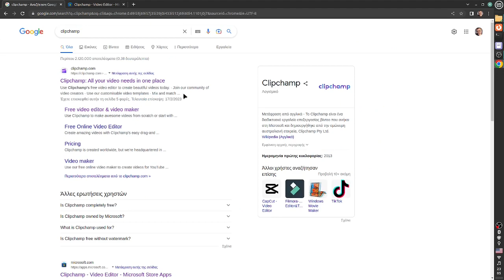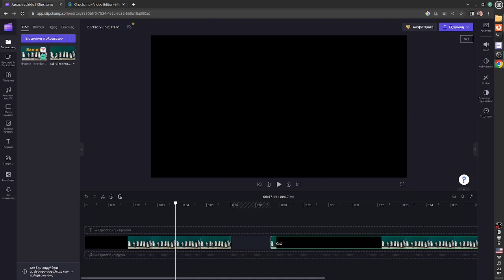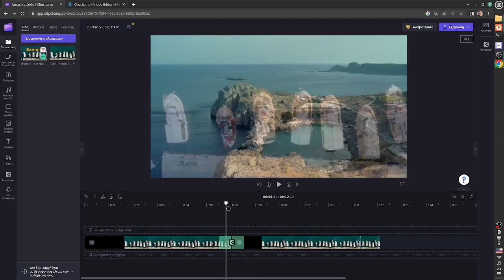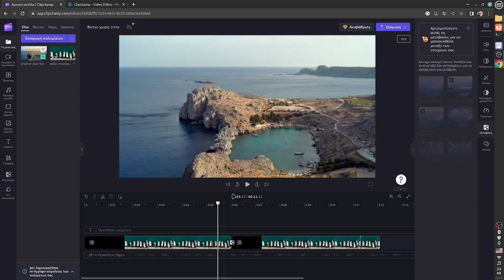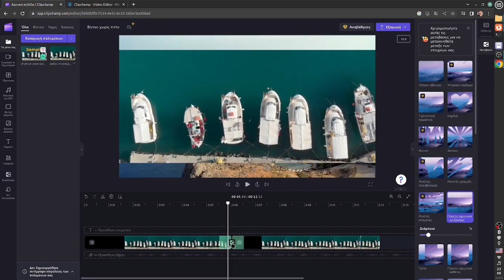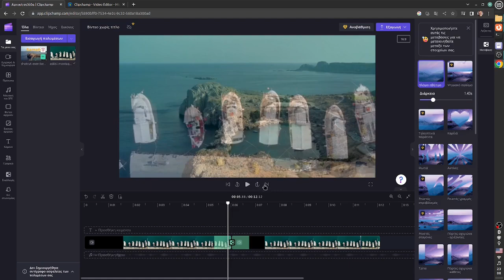Clipchamp - Άσκηση μοντάζ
Για την πρώτη σας δραστηριότητα στην επεξεργασία βίντεο θα μάθετε τα βασικά του λεγόμενου μοντάζ. Το μοντάζ (από τη γαλλική λέξη montage) είναι η τεχνική της επιλογής και σύνθεσης μικρών κομματιών (εικόνες, βίντεο κτλ) για την παραγωγή ενός μεγαλύτερου ενιαίου έργου. Ο όρος χρησιμοποιείται κυρίως στην τέχνη του κινηματογράφου, για τη σύνθεση των πλάνων που «τραβήχτηκαν» κατά τη διαδικασία του «γυρίσματος».